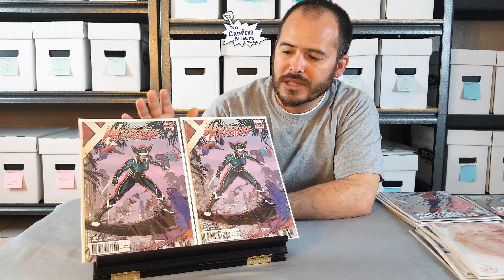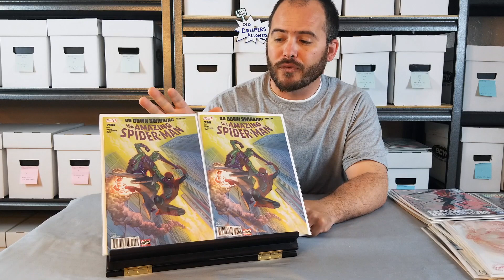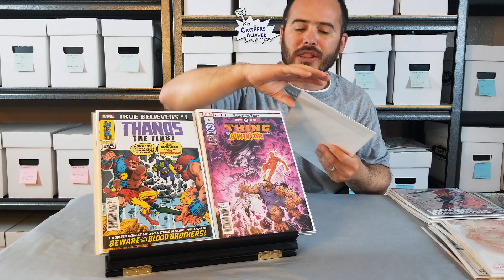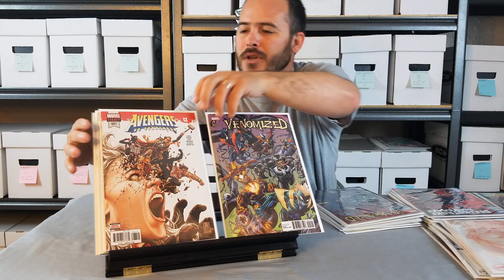Weekly Books 4-4-18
Here's a run down of all the weekly books I picked up.

Warren Ellis Thunderbolts Collection